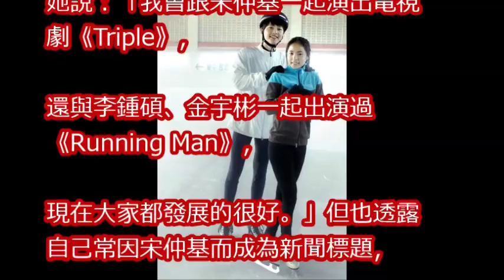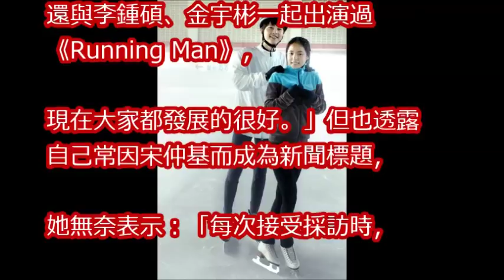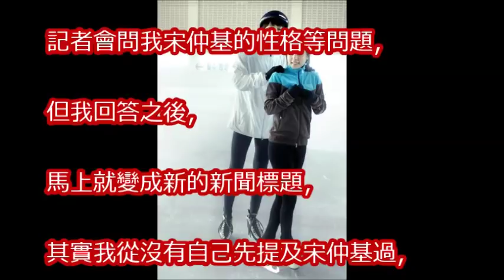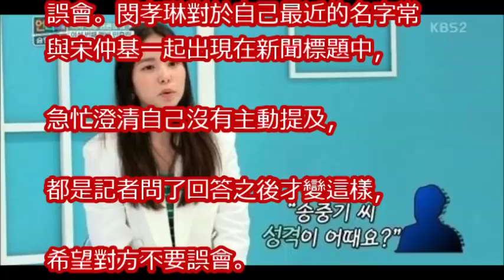閔孝琳都有太陽了 但卻常跟宋仲基 ！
《RM》剪刀石頭布比賽宋智孝太激動了！宋仲基第壹次看到宋智孝激動的樣子！光洙演技超級誇張太搞笑了！

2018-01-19 宋仲基宋慧喬恩愛前往巴黎時裝周 曾一起回大田鐵證曝光Song Joong Ki Song Hye Kyo Depart For Paris Fashion Week